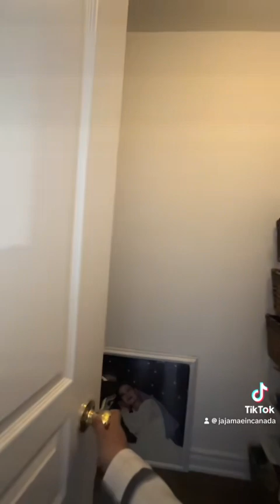1.1m $$$ house in 🇨🇦🇨🇦🇨🇦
Open house tour